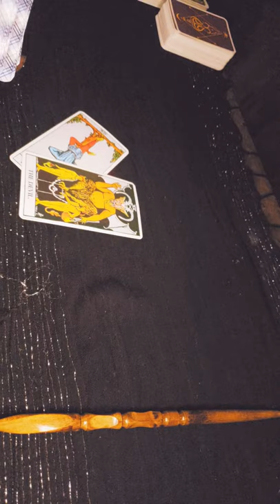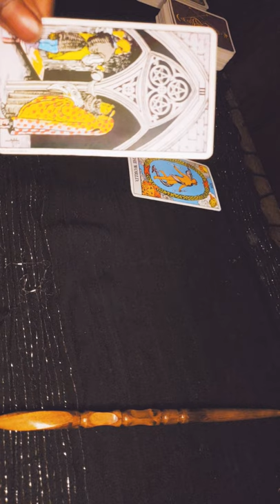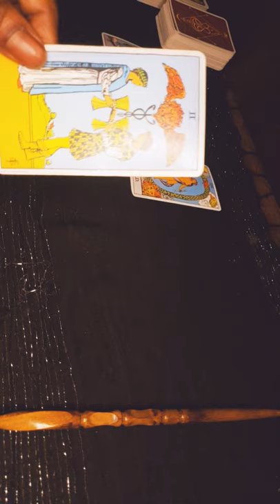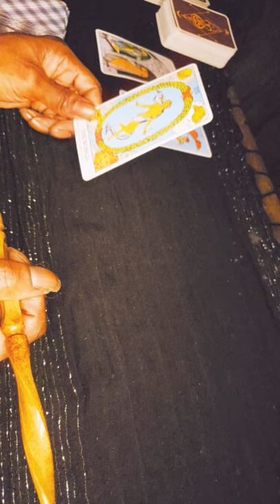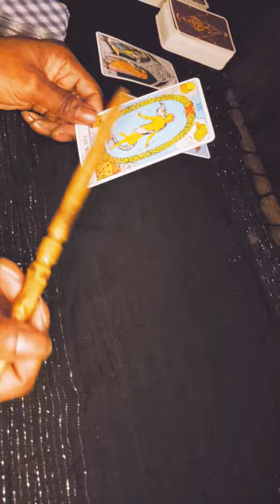Aquarius ♒ Flash Reading